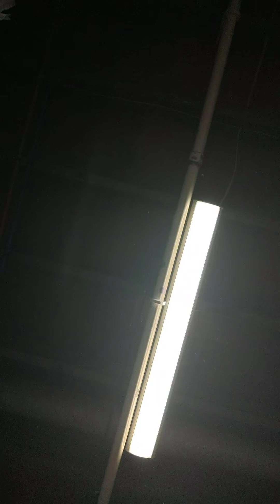spring cleaning. episode 5?. cleaning out the basement pt.2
please turn on your post notifications